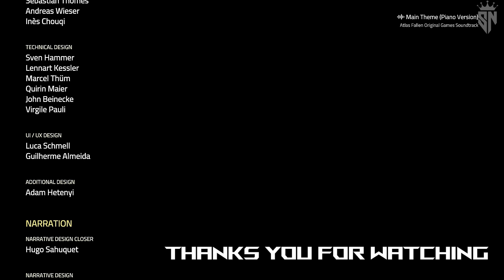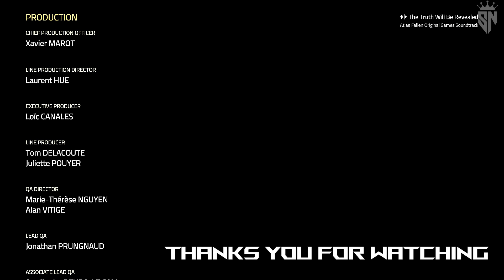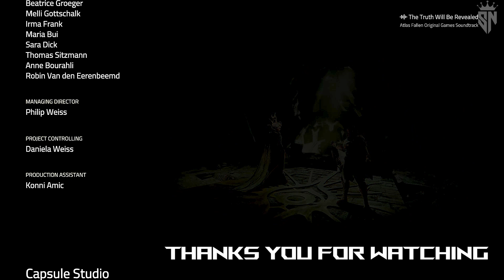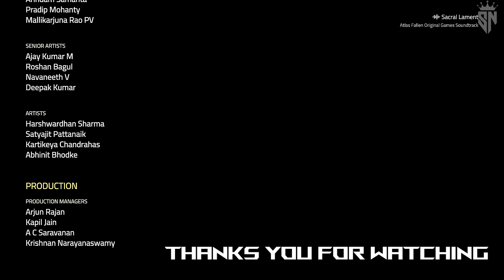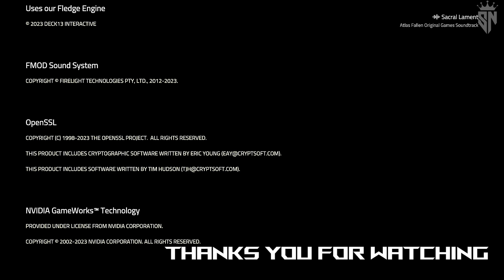ATLAS FALLEN ENDING / FINAL BOSS - Gameplay Walkthrough - PART 8 - No commentary ( FULL GAME ) PC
Atlas Fallen 2023 Single Player Story Campaign for PlayStation 5, PS5, Xbox Series X, Xbox Series S and PC

"Atlas Fallen" is a third-person action RPG video game. At the beginning of the game, players can create and customize their own player avatar. The player is equipped with an ancient gauntlet that allows them to manipulate sand. Using the gauntlet, players can transform the surrounding sand into weapons. Players can wield three different weapons, although they can only carry two at a time. Unlike Deck13's previous games, "Atlas Fallen" is a more traditional action game. Players need to dodge, counter, and block enemy attacks, as well as swiftly transition between ground and aerial combat.

As players engage enemies, they accumulate Momentum. Once a certain threshold of momentum is reached, the player's currently used weapon will transform, enabling the player to unleash a skill or special ability that deals devastating damage to their adversaries.

The game also includes a cooperative multiplayer mode for two players.

_Minimum system requirements:
CPU: Intel Core i5-6600K/AMD Ryzen 3 1200
RAM: 8 GB RAM
GPU: 4 GB VRAM, GTX 1050 Ti/RX 470
DX: Version 12
OS: Windows 10 64-bit
STO: 35 GB available space
_Recommended system requirements:
CPU: Intel Core i7-9800X/AMD Ryzen 5 3600
RAM: 16 GB RAM
GPU: 8 GB VRAM, GTX 1070 Ti/RX 5700
DX: Version 12